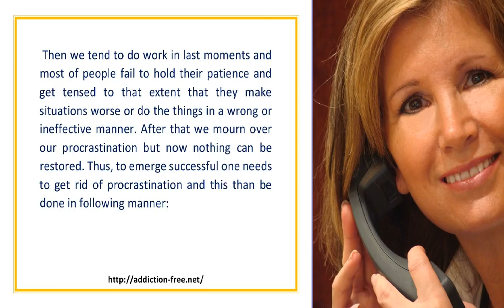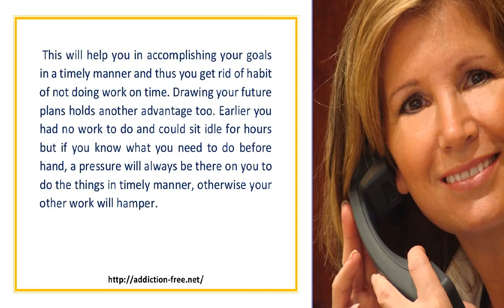How To Get Rid Of Procrastination